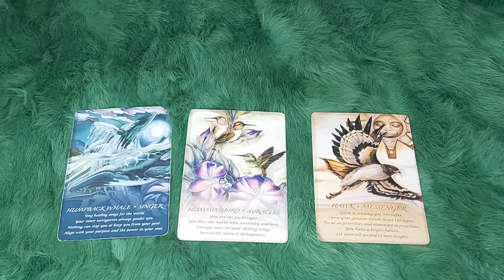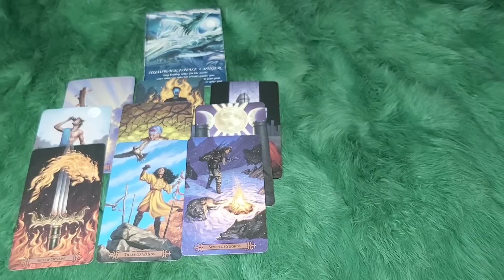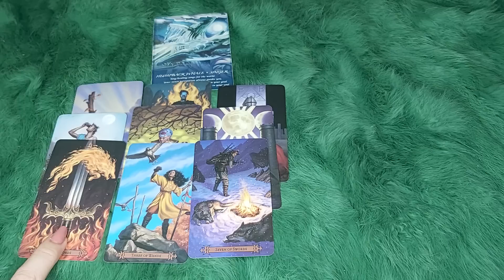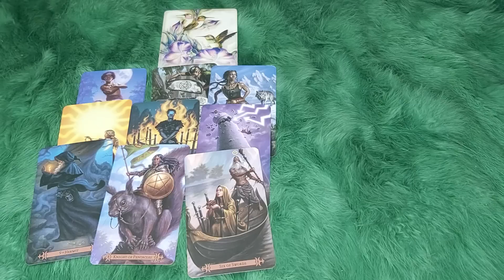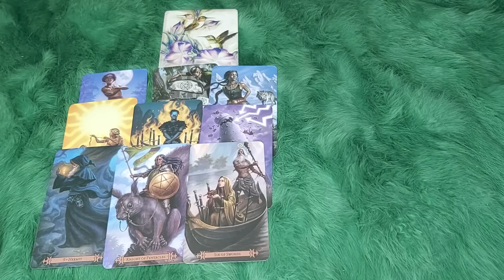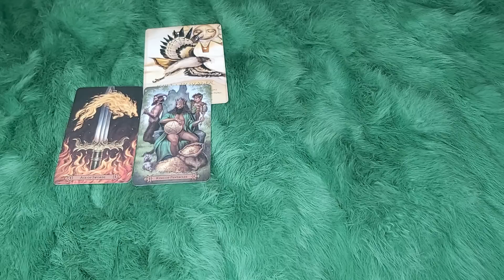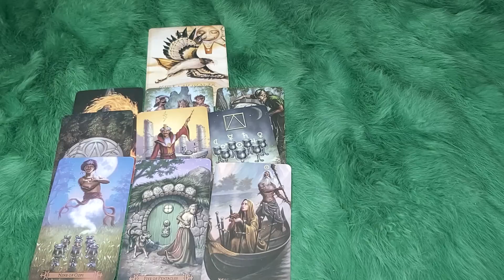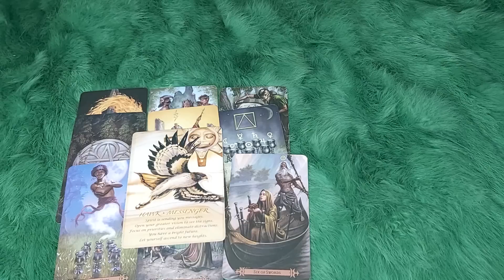THỨ BẢY NGÀY 3/9/2022 CỦA BẠN SẼ NHƯ THẾ NÀO?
🌈Chọn tụ 00:34
🌈 Tụ 1 : 0:42
🌈 Tụ 2:  7:14
🌈 Tụ 3: 17:47